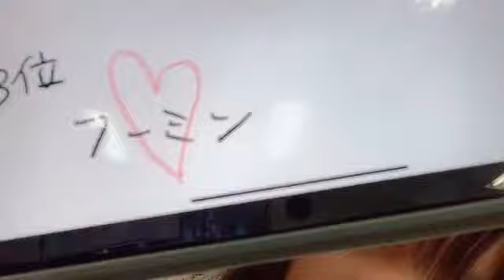2021年04月23日 12時14分29秒 早川 夢菜（NMB48 7期研究生）